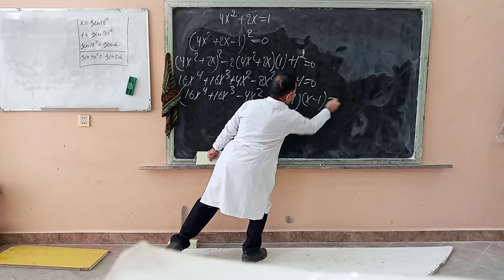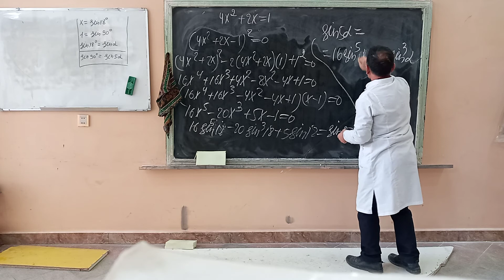Kvadrat tənlikdə 5 qat bucağın sinusuna qalxış